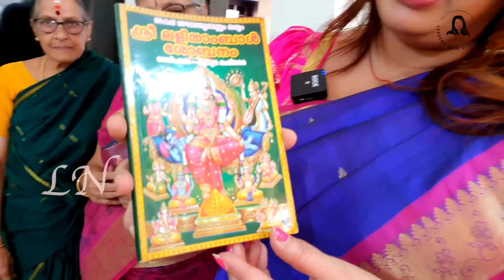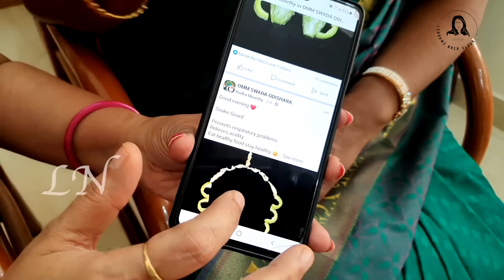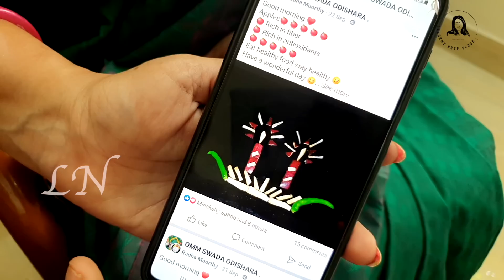നമ്മുക്ക് ചുറ്റും ഇപ്പോൾ ഇങ്ങനെയൊക്കെയാണ് | വെജിറ്റേറിയൻ LUNCH | MATHANGA KUMBALANGA PULINGCURRY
In this video I show you how to make Simple Vegetarian lunch. Hope you guys enjoy it.